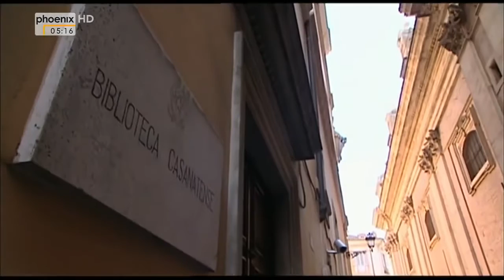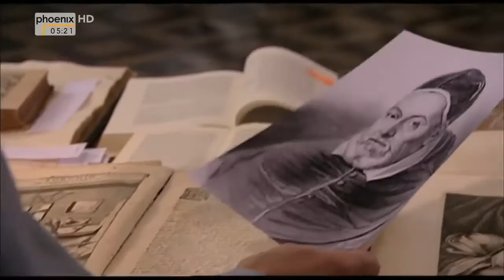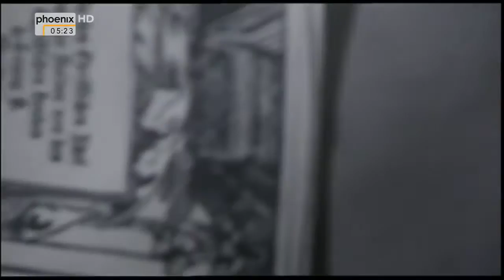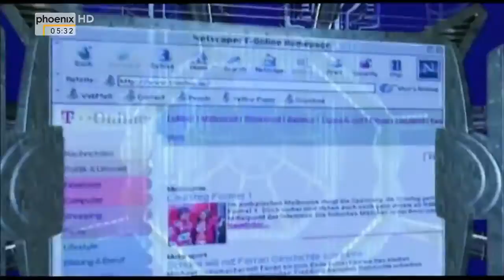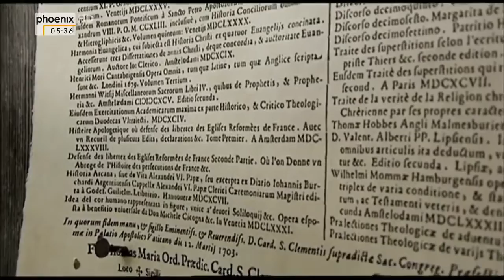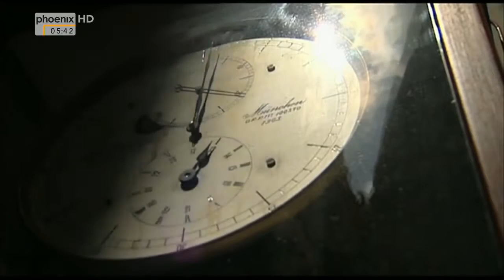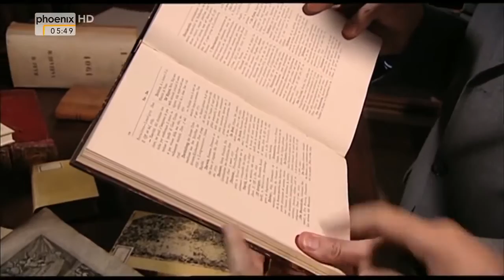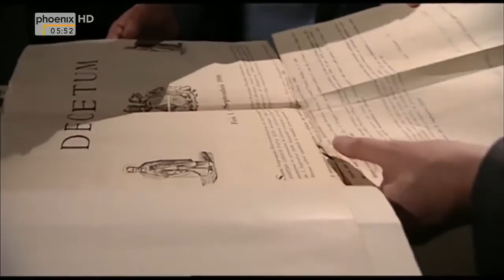Dokumentarfilm Deutschland - 2 Die schwarze Liste des Vatikan